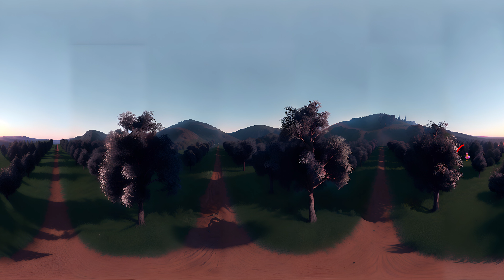Garten of Banban 360° - FIND OPILA BIRD | VR/360 Video 4K 🔍🐦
Like my efforts on this video: Garten of Banban 360° - FIND OPILA BIRD | VR/360 Video 4K 🔍🐦

Hi, friends! I'm Beast 360VR ! I create funny videos with different interesting panoramic backgrounds, characters, 3D objects.